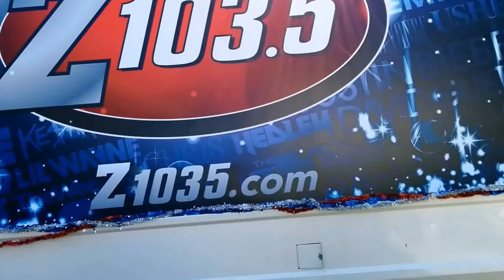2013 Newmarket Santa Claus Parade